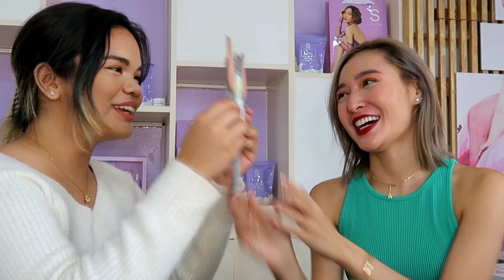AFTER THE PRANK | doing each other's makeup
Hi mga beh hehe galing ba kayo sa prank video ni ate sachzna?
Anyways kita niyo naman na naging super close namen ni ate sa isa't isa after ng prank
Wag na kayo mainis kay ate sachzna HAHAHAHAHA LAB AKO NIYAN ANO BA

0:00
START HEHE 4:30